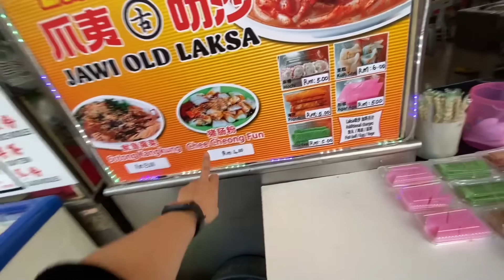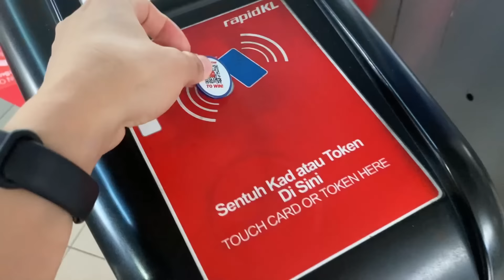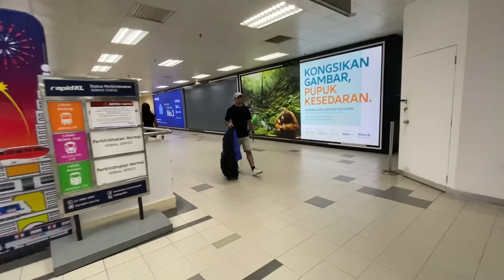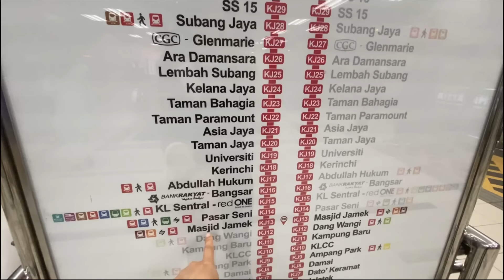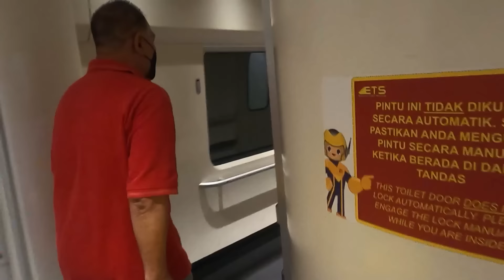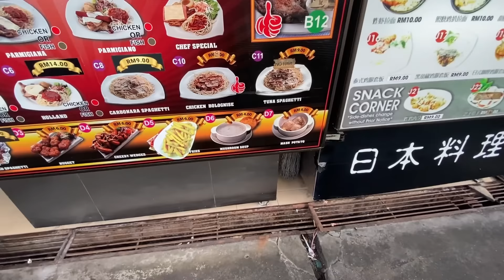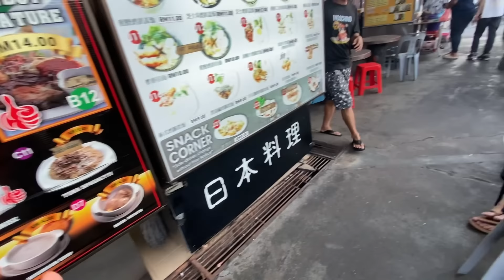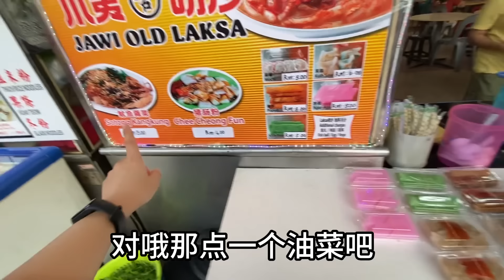离开吉隆坡坐火车去槟城，火车站搭讪华人大哥，一路跟随大哥到槟城，晚上请我吃街头美食，帮我办理酒店入住，华人对中国人很友善，非常Nice，淳朴善良，热情与大方#马来西亚#槟城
💗💗关于九歌
聯系我的方式：
頭條：九歌vlog
B站：九歌vlog
Wechat：九歌vlog